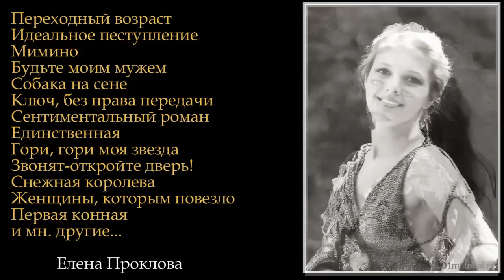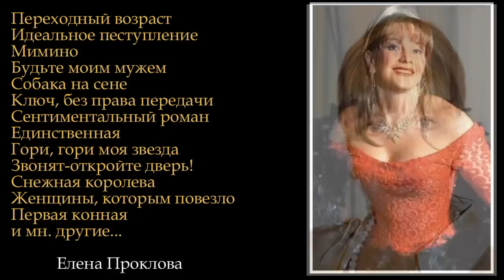ЕЛЕНА ПРОКЛОВА - КАК МОЛОДЫ МЫ БЫЛИ...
ЕЛЕНА ПРОКЛОВА - КАК МОЛОДЫ МЫ БЫЛИ...- МОНТАЖ - ГЕОРГИЙ МИХАЙЛОВ